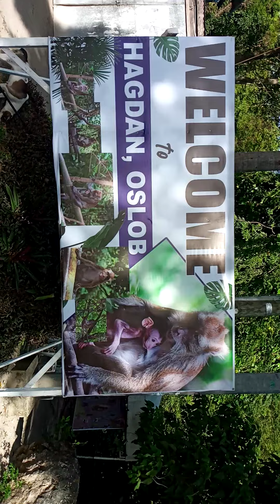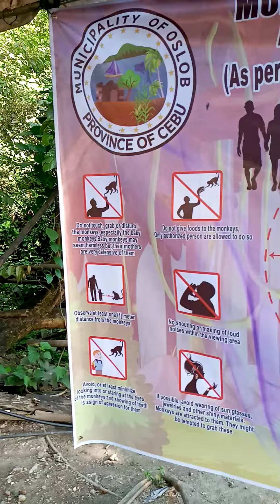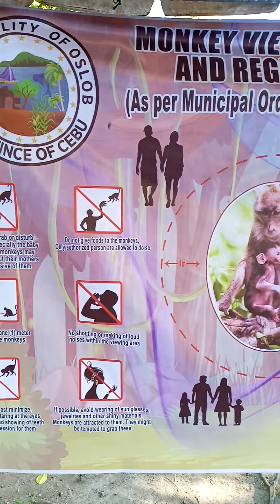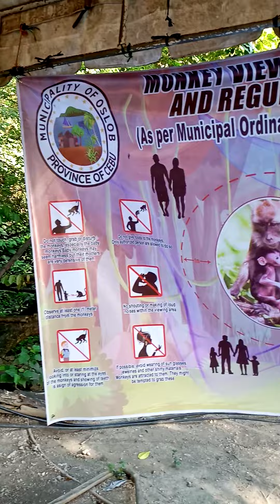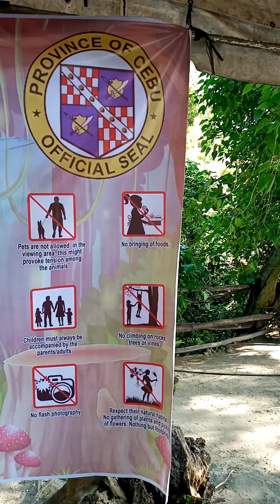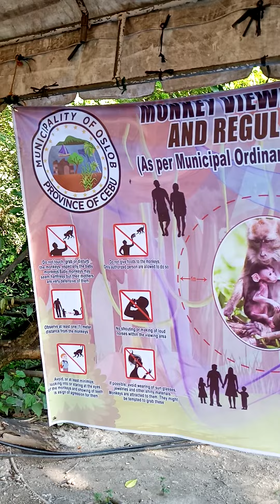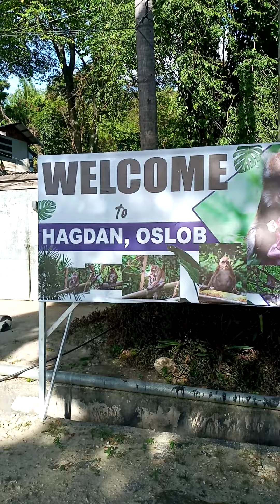Wild Monkeys @ Hagdan, Oslob